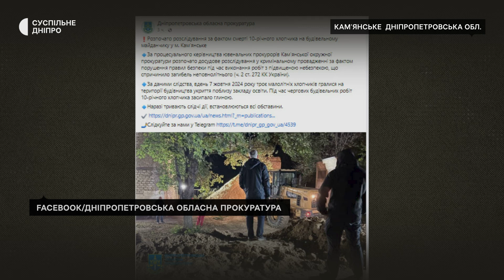Шукали до 2-ї ночі. Загинув 10-річний хлочик на будмайданчику у Кам’янському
У Кам’янському на будівельному майданчику загинув 10-річний хлопчик. Як повідомляє поліція Камʼянського на офіційній сторінці у Фейсбук, вдень 7-го жовтня дитина разом з друзями гралася на цьому місці і її засипало глиною. Про зникнення стало відомо лише о 9-й вечора. Пошуки тривали до 2-ї ночі. Дніпропетровська обласна прокуратура повідомила на офіційній сторінці у Фейсбук повідомила: розпочато досудове розслідування за фактом порушення правил безпеки під час виконання робіт з підвищеною небезпекою, що спричинило загибель неповнолітнього. Деталі - у сюжеті.

Кореспондентка Вікторія Пінчук, оператор Юрій Тинний, режисерка монтажу Марія Дикресинська